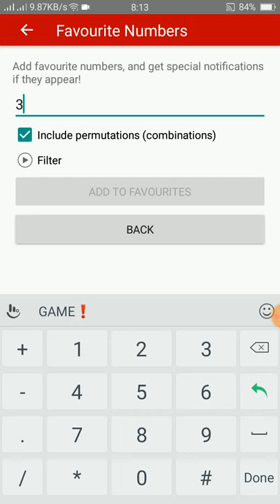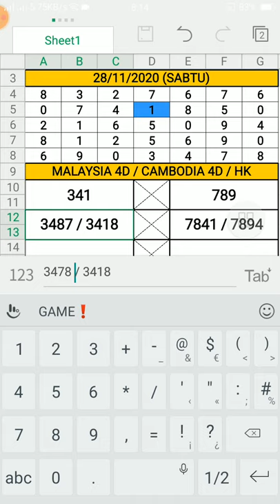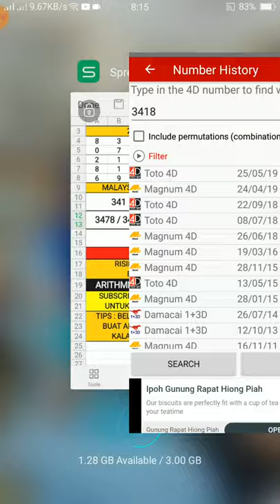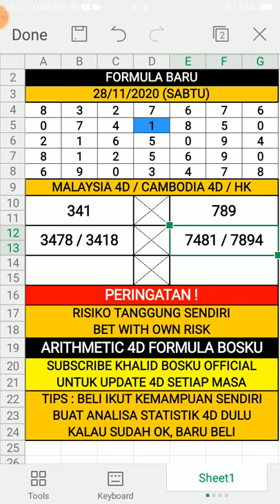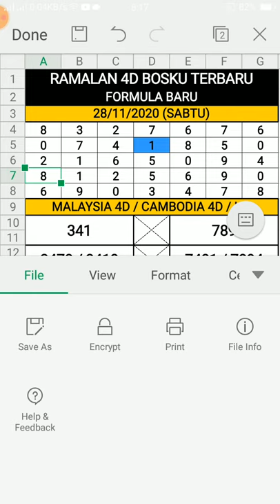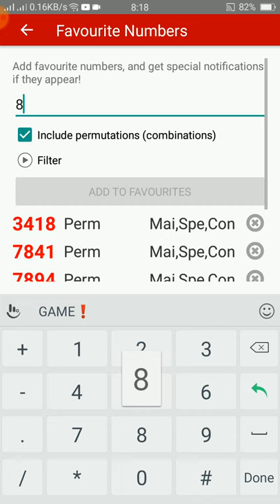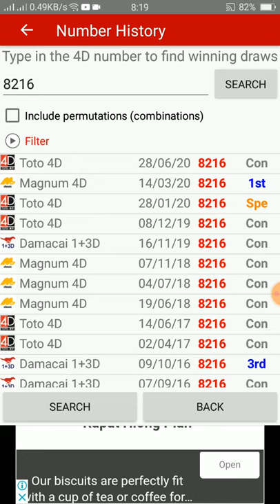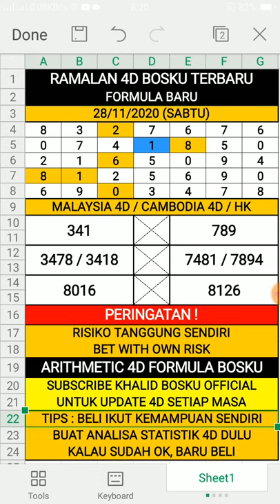ramalan 4d bosku 28/11/2020 terbaru (SABTU)